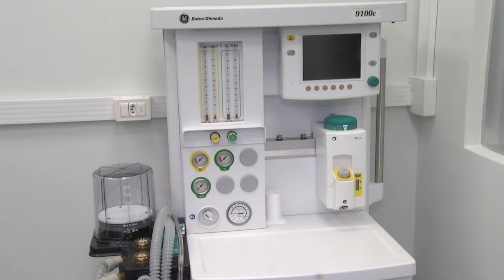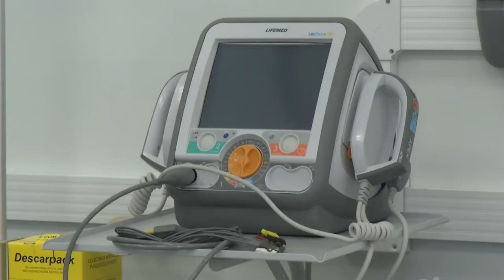Panorama | TVE - Boletim - USALab Tecnopuc - 03/01/19